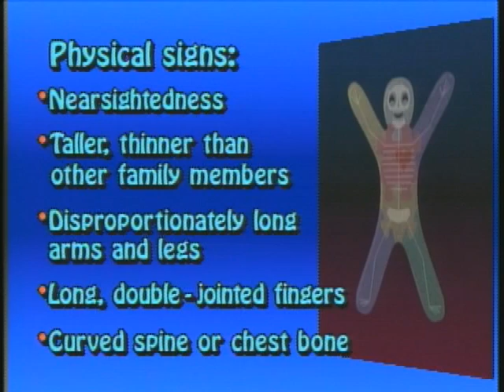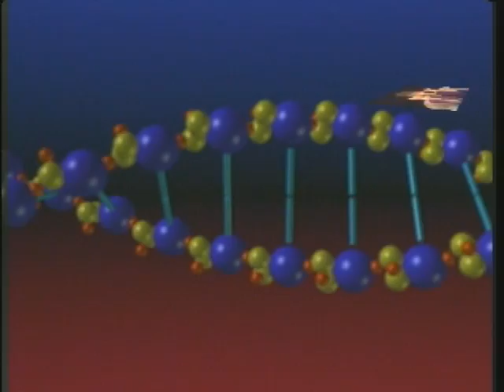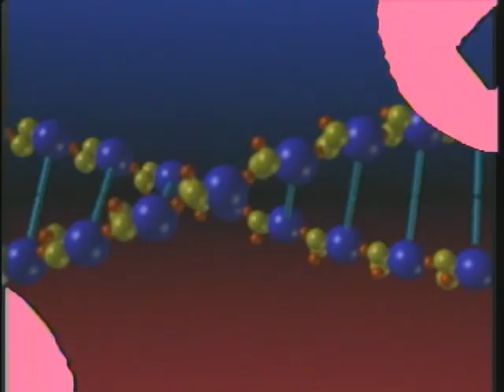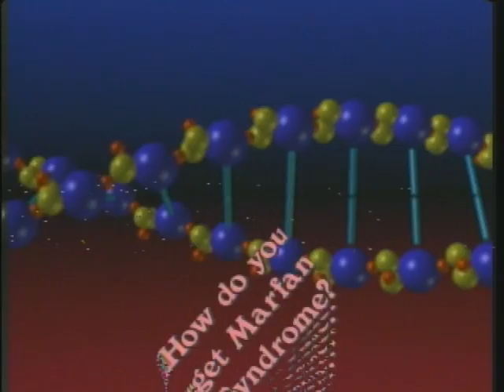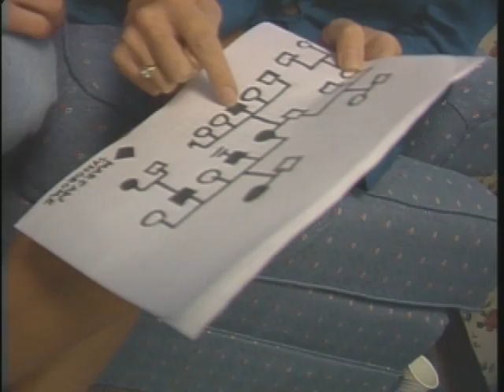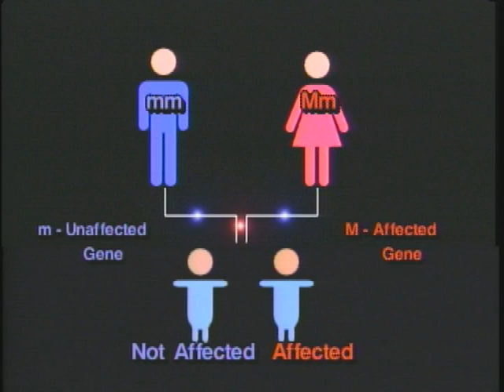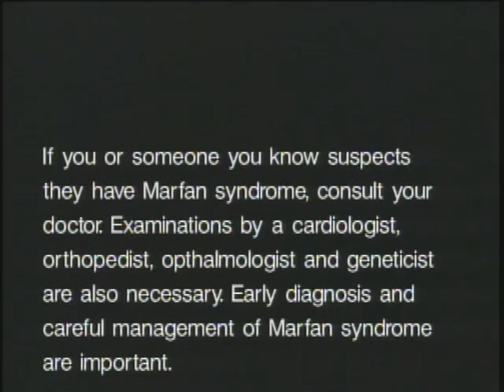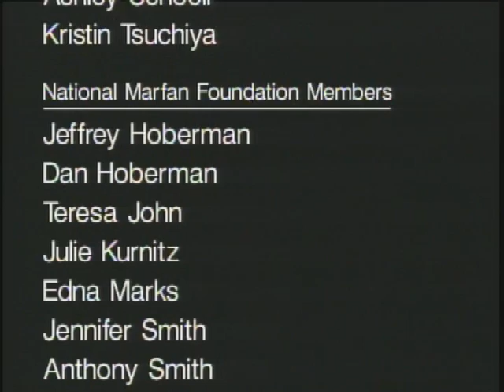How Do Your Genes Fit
Acclaimed video from the National Marfan Foundation that teaches young people (middle school) about inheritance and genetic disorders and an appreciation for human diversity.  Features teens participating in real-life discussions that are insightful, humorous, and emotional, and includes a simple, vivid discussion of genetics.  Music, graphics, and an upbeat style makes this an engaging resource to facilitate discussion.  Contact the NMF for discussion guides.